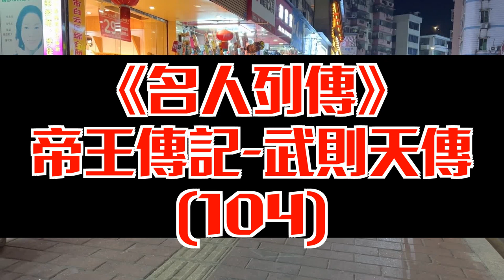【名人列傳】帝王傳記-武則天傳(104)